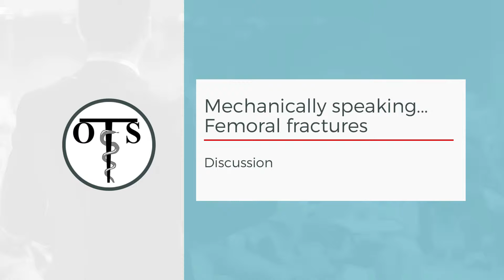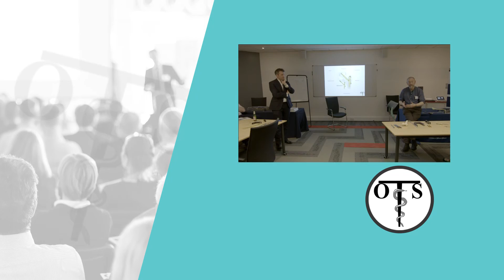Mechanically Speaking... Femoral Fractures Discussion - Annual Conference 2017 Day 1 | OTS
Full coverage of the 'mechanically speaking... femoral fractures' discussion from the fourth session of Day 1 at the Orthopaedic Trauma Society's 2017 annual conference.

We are The Orthopaedic Trauma Society.  Our aim is to represent the interests of all those treating Orthopaedic Trauma in the UK and to become a forum for the advancement of Orthopaedic Trauma surgery and a focus for research, training and education.